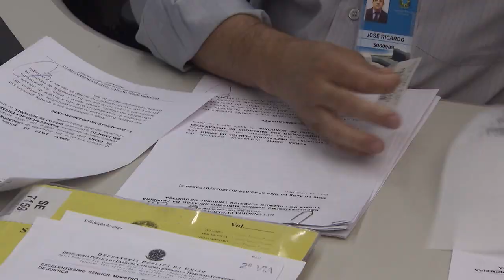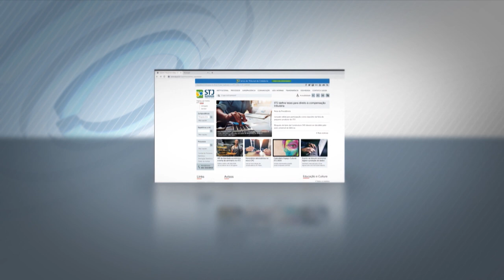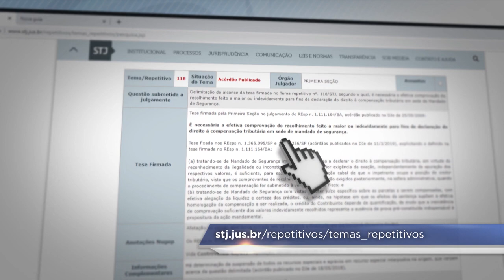Clique STJ - Recurso Repetitivo (29/07/2019)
A crescente demanda e o acúmulo de processos levaram o judiciário a buscar mecanismos para dar mais celeridade à justiça e, assim, desafogar as cortes. Em 2008, por exemplo, foram instituídos no Superior Tribunal de Justiça, os recursos repetitivos. Mas, você sabe, de fato, o que são eles, como funcionam e o que fazer para acessá-los?